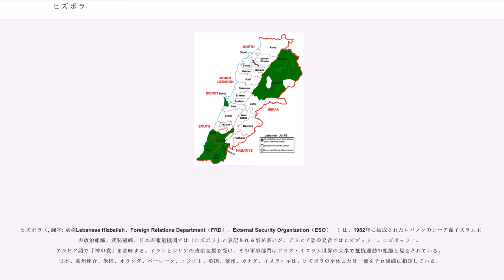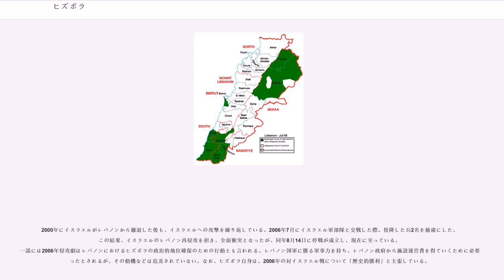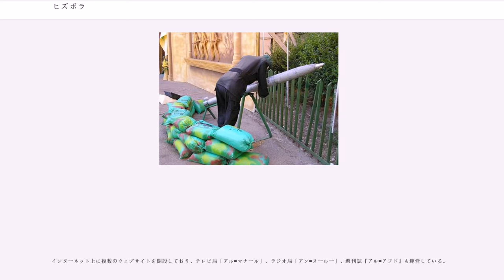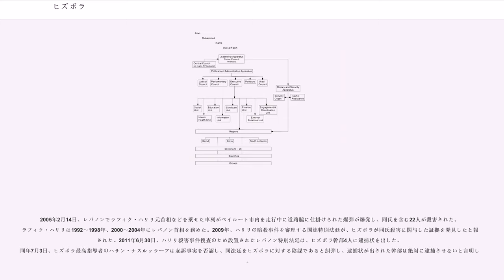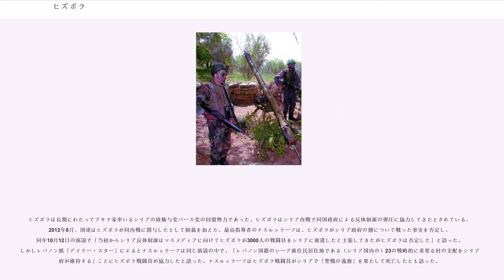ヒズボラ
ヒズボラ（, 翻字: 別称Lebanese Hizballah、Foreign Relations Department（FRD）、External Security Organization（ESO）　）は、1982年に結成されたレバノンのシーア派イスラム主義の政治組織、武装組織。日本の報道機関では「ヒズボラ」と表記される事が多いが、アラビア語の発音ではヒズブッラー、ヒズボッラー。アラビア語で「神の党」を意味する。イランとシリアの政治支援を受け、その軍事部門はアラブ・イスラム世界の大半で抵抗運動の組織と見なされている。日本、欧州連合、米国、オランダ、バーレーン、エジプト、英国、豪州、カナダ、イスラエルは、ヒズボラの全体または一部をテロ組織に指定している。

レバノンを中心に活動している急進的シーア派イスラーム主義組織で、イラン型のイスラム共和制をレバノンに建国し、非イスラム的影響をその地域から除くことを運動の中心とする。反欧米の立場を取り、イスラエルの殲滅を掲げている。
ヒズボラはレバノン内戦の最中の1982年、イスラエル軍によるレバノンでの軍事作戦への抵抗を契機に生まれた。イスラエルの軍事作戦は南レバノンのテロ・グループによるテロ攻撃と、シュロモ・アルゴフ駐英国イスラエル大使への暗殺未遂事件に対する反撃として遂行された。ヒズボラ指導部は、イランのアヤトラ・ホメイニの薫陶を受け、その部隊はイラン革命防衛隊から訓練を受けて組織された。ヒズボラの1985年の宣言は4つの目的として、「イスラエル抹殺の準備段階としてイスラエルをレバノンから最終的に撤退させること」「レバノンからあらゆる帝国主義勢力」を追放すること、キリスト教マロン派系の極右政党・民兵組織であるファランヘ党を「正義の支配」の下に置き、その犯罪行為を裁判にかけること、「完全な自由の下で、希望する統治体制」を選択する機会をレバノン国民に与えることを挙げる一方で、イスラム支配への傾倒を隠そうとはしなかった。ヒズボラ指導部はまたイスラエル国家を「シオニスト組織」と呼び、その破壊を求める数々の声明を出してきた。

イランとシリアが組織を支援していると言われており、特にイランは組織設立時の関与や武器供給などヒズボラと密接に結びつき、一部の活動はイランの指示によるものとされている 。スンナ派ムスリムが多いサウジアラビア、ヨルダン、エジプトなどはヒズボラの行動を批判している。シリアは主として、後方補給拠点や訓練施設、要人の自宅などを提供しており、イランから空路で到着した物資や人員はダマスカス＝ベイルート街道を陸路で通り、レバノン国境を経てヒズボラに供給されていると言われる。
1980年代以降、レバノン国内外にある欧米やイスラエルの関連施設への攻撃を相次ぎ起こした（後述の「軍事行動」参照）。1983年には首都ベイルートで4月に米大使館、10月に米仏海兵隊兵舎を自爆攻撃し、米仏軍を撤退に追い込んだ。翌1984年にはアメリカ中央情報局（CIA）支局長を誘拐し、9月に米大使館へ再度の自爆攻撃を行った。CIA支局長の誘拐計画について、イスラエル参謀本部諜報局（アマン）はヒズボラに潜入させたスパイを通じて察知し警告した。だが当時の中東では過激派でもあってもアメリカやソビエト連邦の機関への攻撃はタブー視しており、アメリカは深刻に受け止めなかったという。

1992年以来、ヒズボラはハサン・ナスルッラーフ(日本の報道機関ではナスララまたはナスラッラーと表記されることが多い)が率いている。

2000年にイスラエルがレバノンから撤退した後も、イスラエルへの攻撃を繰り返している。2006年7月にイスラエル軍部隊と交戦した際、投降した兵2名を捕虜にした。この結果、イスラエルのレバノン再侵攻を招き、全面衝突となったが、同年8月14日に停戦が成立し、現在に至っている。
一説には2006年侵攻劇はレバノンにおけるヒズボラの政治的地位確保のための行動とも言われる。レバノン国軍に勝る軍事力を持ち、レバノン政府から施設運営費を得ていくために必要だったとされるが、その動機などは追及されていない。なお、ヒズボラ自身は、2006年の対イスラエル戦について「歴史的勝利」と主張している。

2018年、イスラエルは、ヒズボラがレバノンからイスラエル...